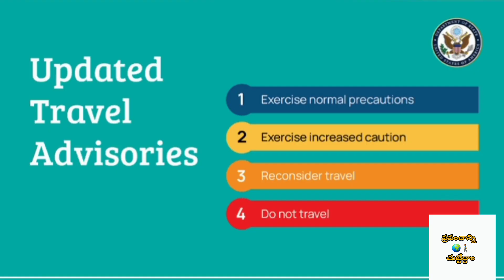India VS Canada గొడవకు కారణాలు ఇవే? Canada Visa Ban explained| Khalistan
Cheers!